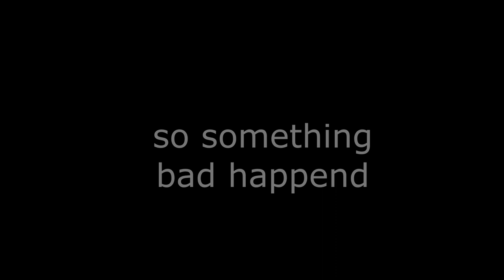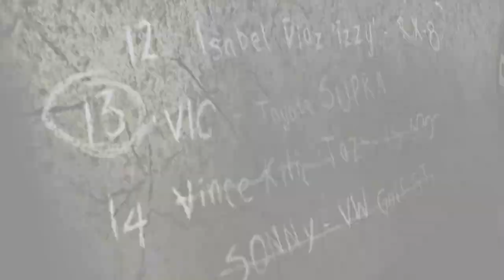breh aint no way...nfs most wanted redux v3 part 2